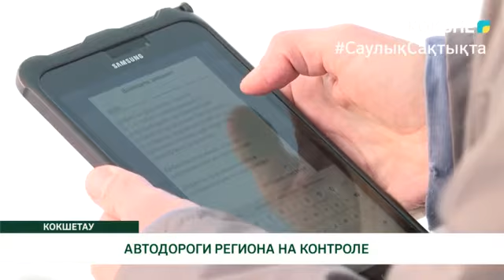АВТОДОРОГИ РЕГИОНА НА КОНТРОЛЕ